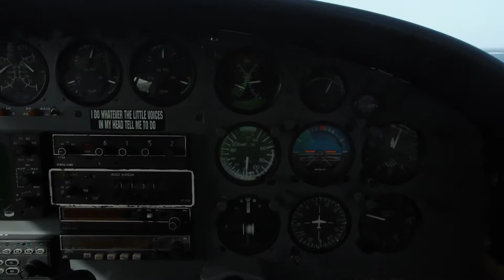Cessna 402B Takeoff from Los Roques, Venezuela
Takeoff from Los Roques airport (SVRS)